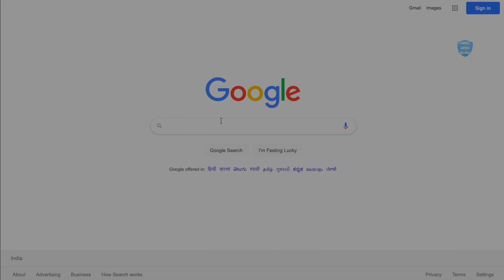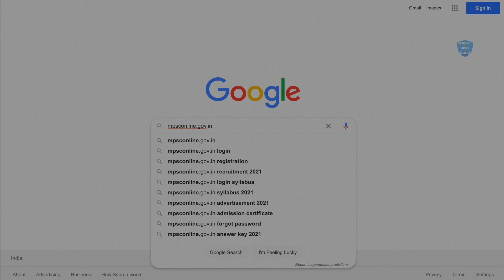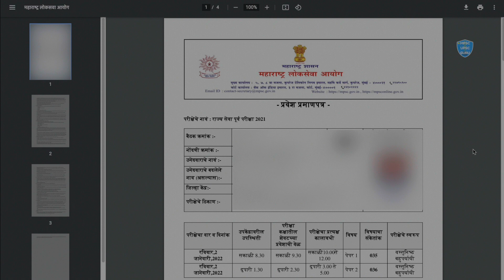MPSC राज्यसेवा पूर्व परीक्षा हॉल तिकीट कसं डाऊनलोड करायचं ? MPSC Hall Tikcket download.